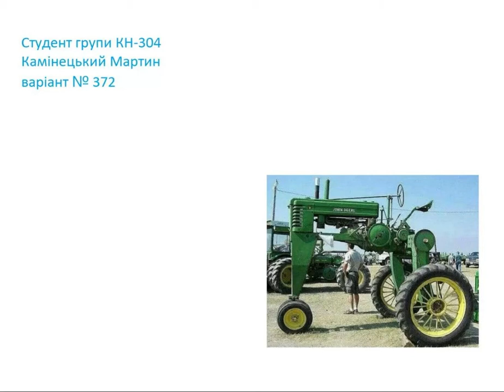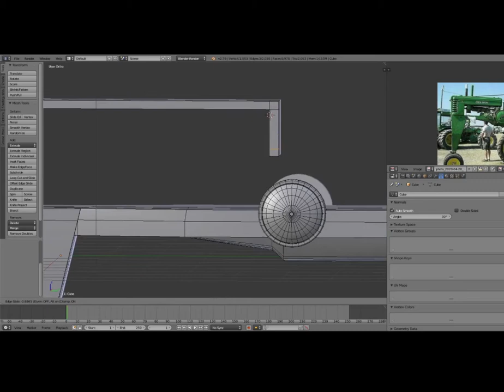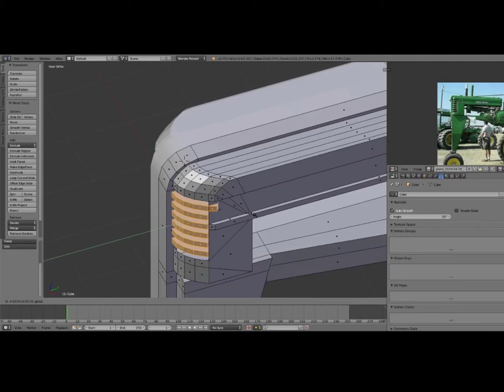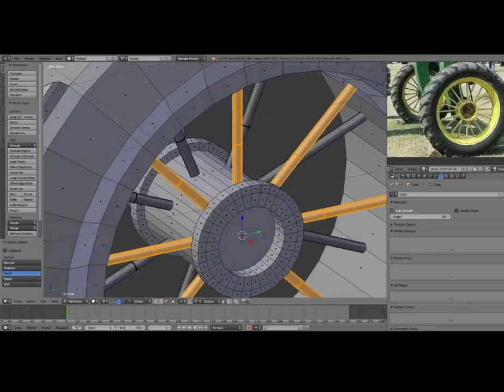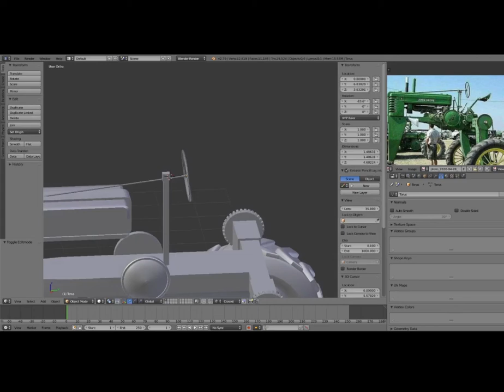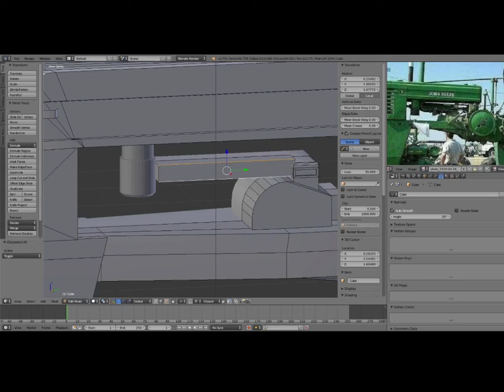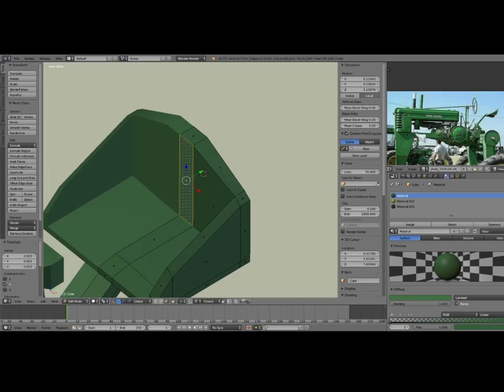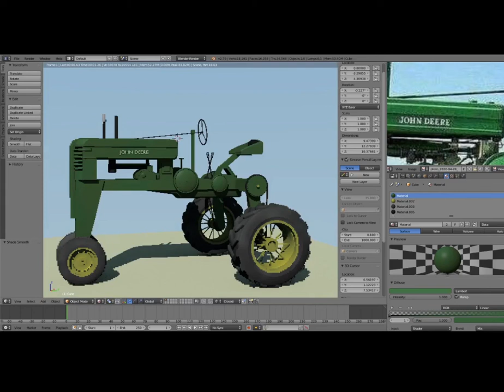[Tutorial Timelapse] Geometric Models Labs # 2020-Tut078 [HD] Фермерський трактор із високою базою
Автор відео та 3D анімація: студент гр. КН-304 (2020) Камінецький Мартин

Випуск № 2020-Tut078 (сезон 2020) "Просторовий об'єкт - Фермерський трактор із високою базою (варіант № 372)".

Jeśli jesteś właścicielem praw autorskich do dowolnego filmu, zdjęcia lub kompozycji muzycznej opublikowanej na tym kanale, a ta kompozycja wideo lub muzyczna została błędnie opublikowana bez Twojej zgody, skontaktuj się e-mailem pod linkiem w kolumnie „W przypadku zapytań handlowych” lub w osobistej wiadomości na koncie. Ten teledysk zostanie usunięty z kanału.